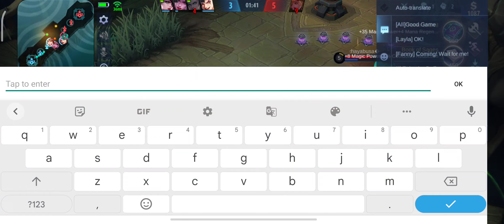Estes Support Haram Paling Ngeselin Bikin Musuh Surrender 🤣 | MLBB BRAWL